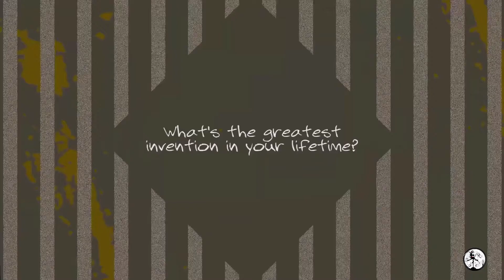Harry Shum Jr. | OTF 3017 - What is the Greatest Invention in Your Lifetime?